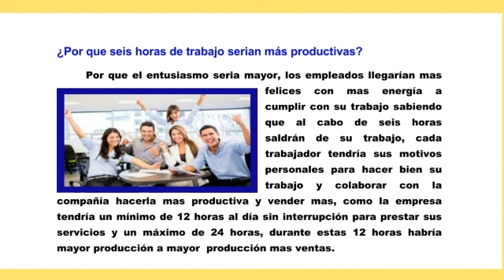¿Por que seis horas de trabajo serian más productivas?